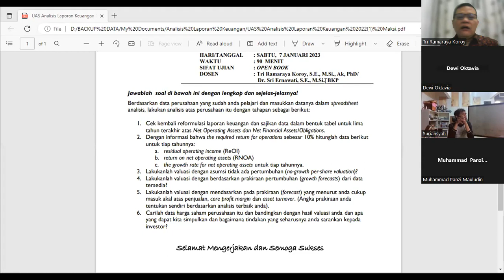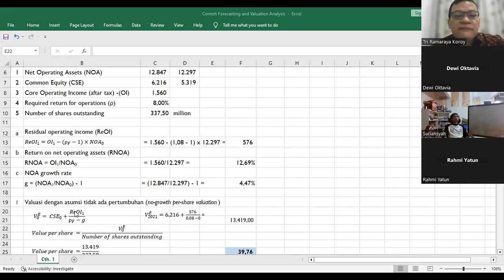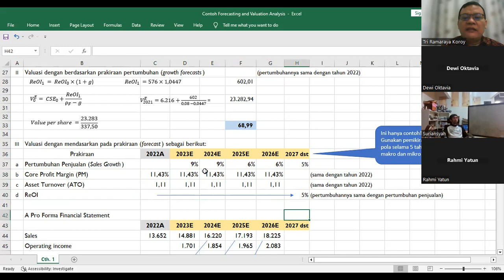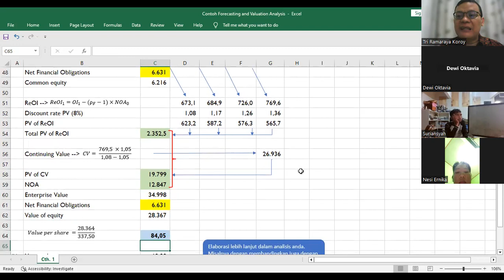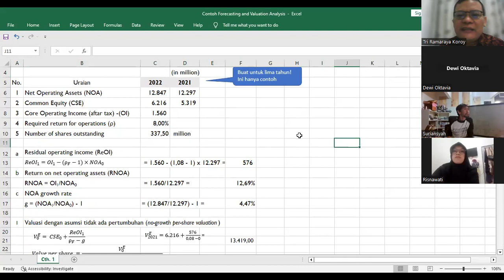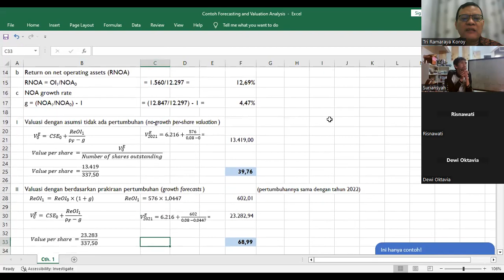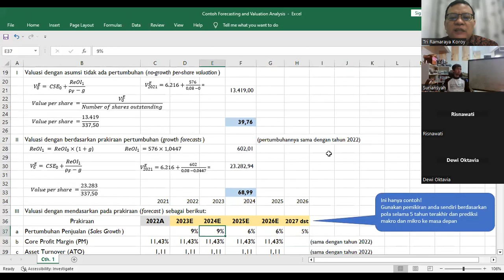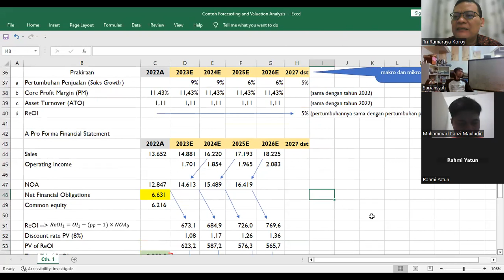Forecasting and Valuation Analysis - Instruksi Tugas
Berikan penjelasan tentang contoh pengerjaan atas topik forecasting dan analisis valuasi pada mata kuliah Analisis Laporan Keuangan pada Program Studi Magister Akuntansi STIE Indonesia Banjarmasin.